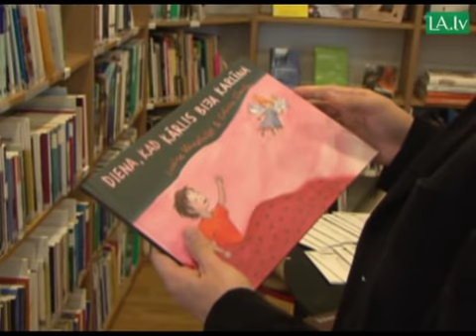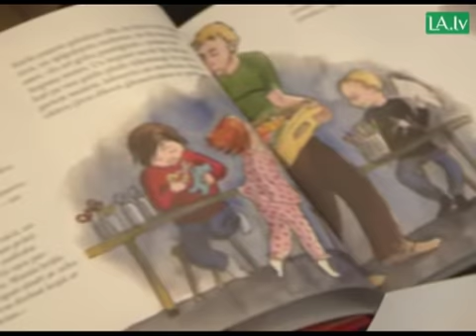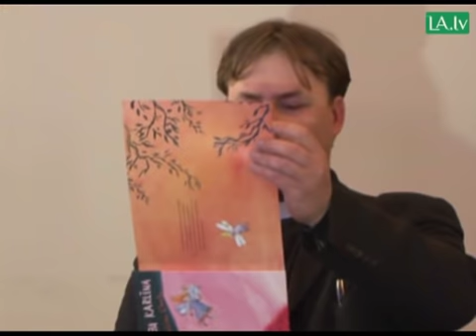Ažiotāža ap bērnudārzu dzimumizglītošanas grāmatām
Trešdien Ziemeļvalstu Ministru padomes birojā notikušie grāmatas"Todien, kad Kārlis bija Karlīna" un "Todien, kad Rūta bija Rihards" atvēršanas svētki izvērtās par skaļu un ar emocijām piesātinātu notikumu. 54 nevalstiskās organizācijas jau iesniegušas protesta vēstuli, pieprasot šo grāmatu izplatīšanas aizliegumu un labklājības ministres Ilzes Viņķeles demisiju.  VIDEO: Katrīna Krīgere